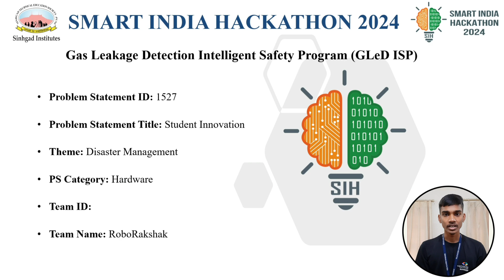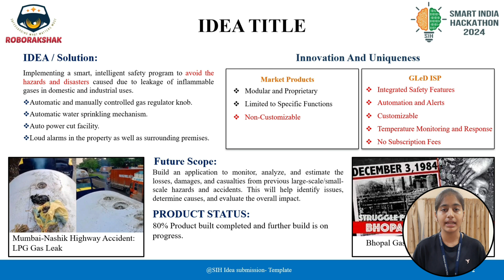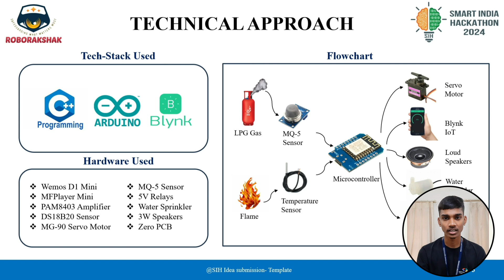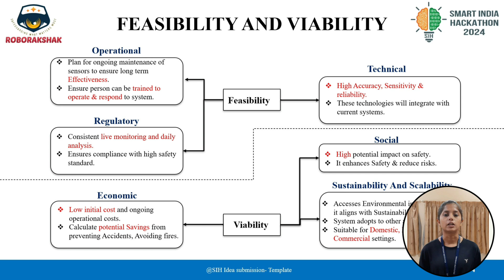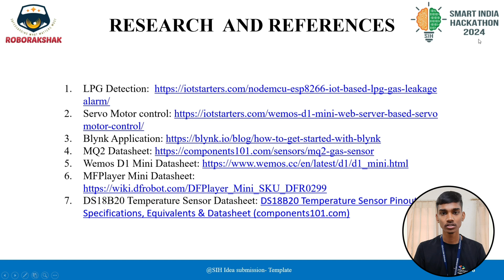SIH Hackathon Presentation 2024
Hello Everyone,  we are Team RoboRakshak, My name is Rushikesh Jayprakash Gavhane From SE Mechanical Department our mission is Innovative safety and preventing Disaster.
Our PSID: 1527
Ttitle: Student Innovation
Theme: Disaster Management

I am Thrilled to introduce my Team
1] Siddhi Garud From SE Computer
2] Darshan More From SE E&TC
3] Mehvish Mulani From SE IT
4] Onkar Newase From SE IT
5] Shreyas bhosale From SE IT